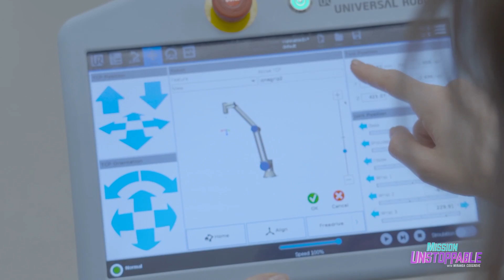Ballet, Physics, and Uncharted Territory!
Ballerina and Physicist Merritt Moore has taken her love of STEM and dance to a whole new level. Merritt shares how her struggles gave her the opportunity to forge a new path, and she never looked back! 🦾 Who knew dancing with robots could be so beautiful? Bring in the dancing robots! 🩰🤖